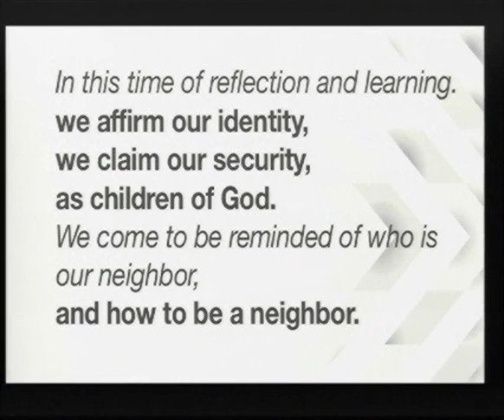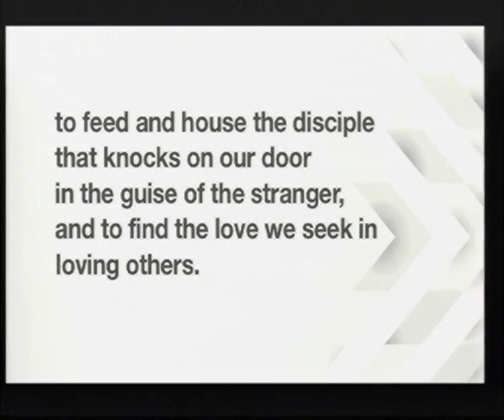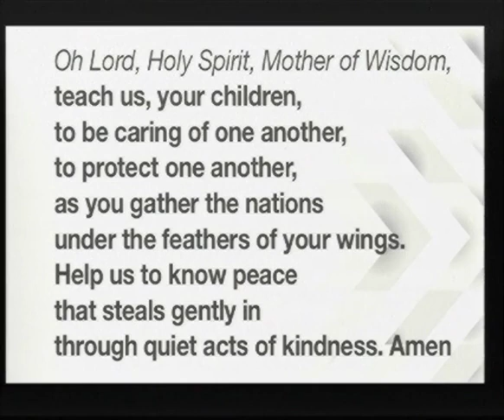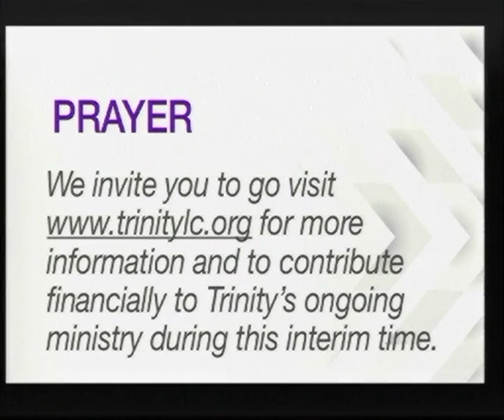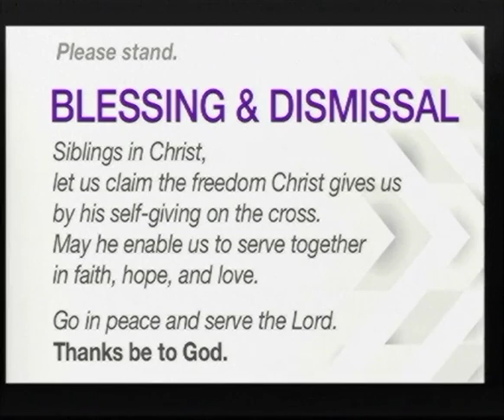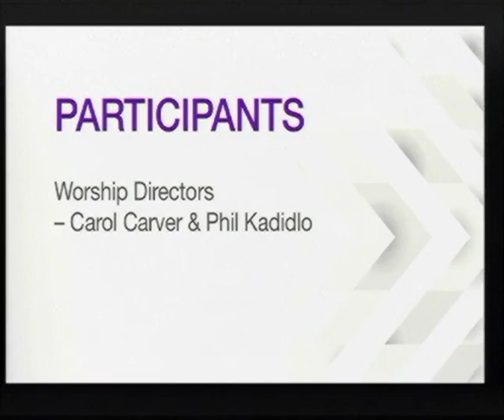Lenten Worship Wednesday, March 18, 2020 - Trinity Lutheran Church, Stillwater, MN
Join us for online Wednesday Lenten worship amidst the Covid-19 pandemic. We continue to be the church in all circumstances.

Stillwater native Rev. Grant Stevenson shares what it means to live in Luther's Two Kingdoms today as a child of God and a citizen in American Democracy, how we make our best decisions when we are looking out for all of our neighbors.